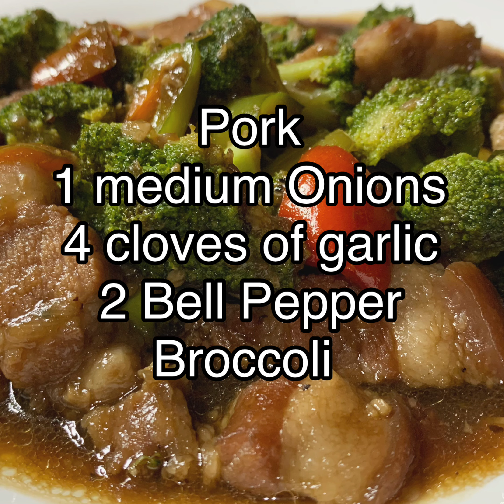The Best Pork Broccoli